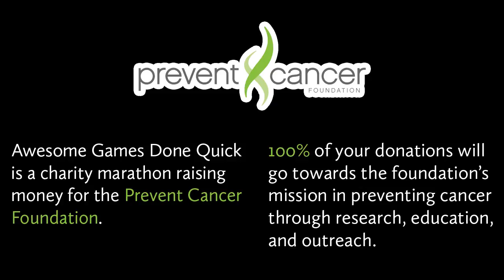Awesome Games Done Quick Trailer!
Starting January 4th, it's the return of Speed Demos Archive's Awesome Games Done Quick charity marathon!  I will be participating once again in the fight against cancer!

100% of all donations will go to the Prevent Cancer Foundation.